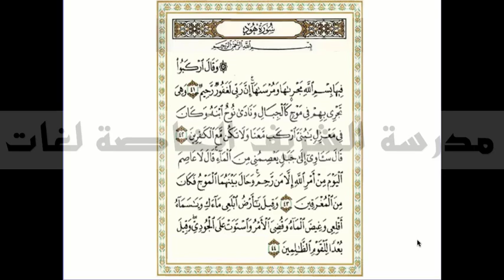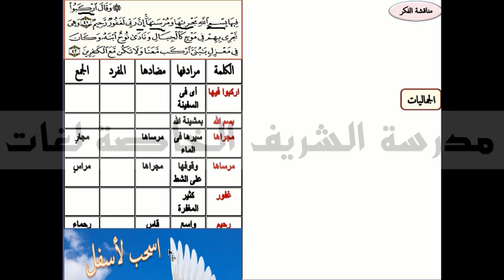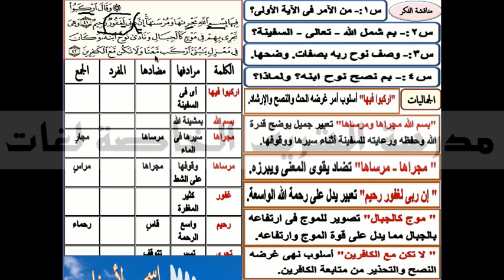Ar - G6 - نصائح أب 1 - نصوص